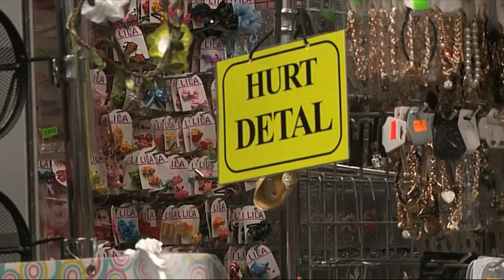4 urodziny CH Marywilska 44